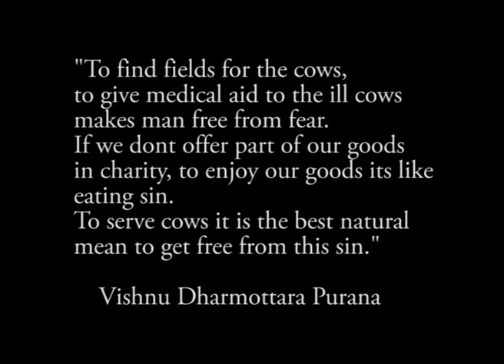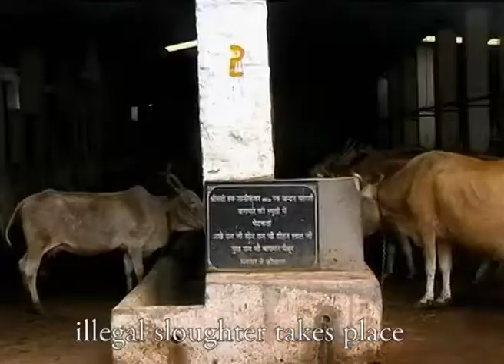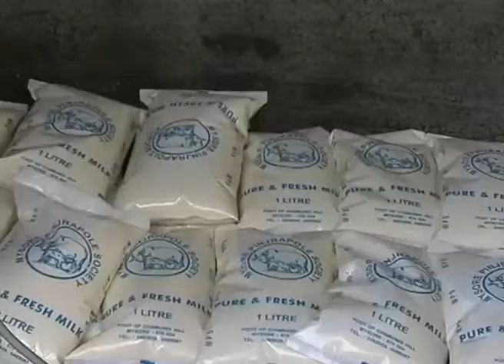The Mobile Temple (2008 DV)- Part 3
The Mobile Temple

The Mobile Temple is a documentary about sacred cows in India, where symbolic but also ecologic and socio-economic aspects are taken into consideration.
The movie refers to some emblematic examples of the peculiar relations between human beings and cows in India: the life of city cows and home delivery of milk, a hospital for cows, an ashram where a yogi with a PhD in Physics is producing Ayurvedic medicines based on cow products, and an association of farmers, which combines traditional Vedic agriculture with permaculture methods, and which has created a way out of the control that multinationals companies have on local Indian agriculture. Cows are fundamental to the Indian rural economy. Vedic knowledge can be integrated with modern science, to create a sustainable future for the Indian farmers, and not only profit for a few corporations.
Cows in India are an evident manifestation of maternal love. They provide many things which are fundamental in the daily life of Indians.
Far from being a mere religious custom, the respect for the cow in India is part of a broader respect for nature, in a relation of true love, where humans not only take, but also give, in harmony with other living beings.
This project has been completely independent, realized with almost no budget, shot, directed and edited by Jairo Sansone.